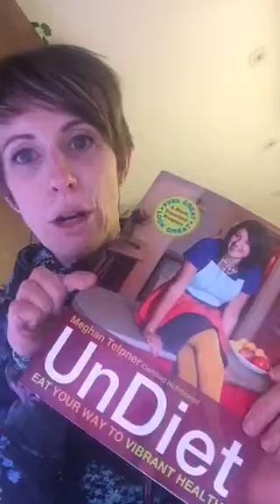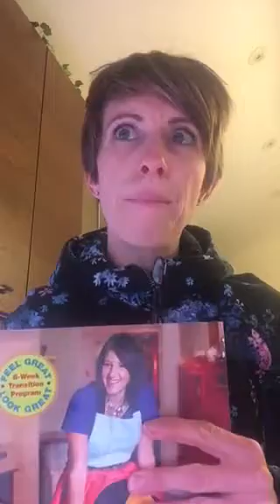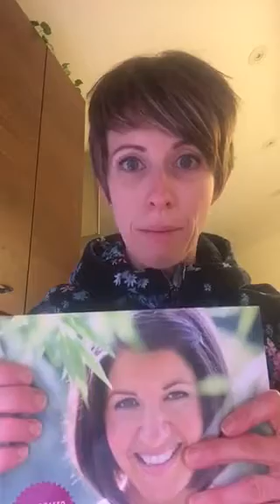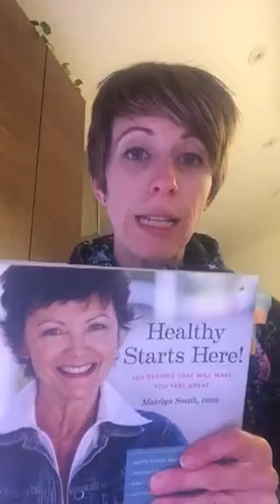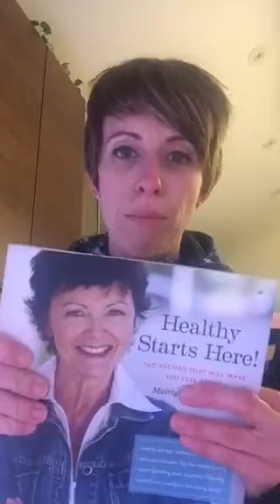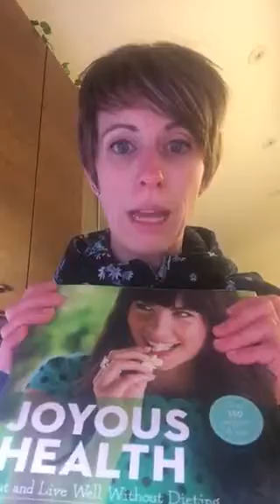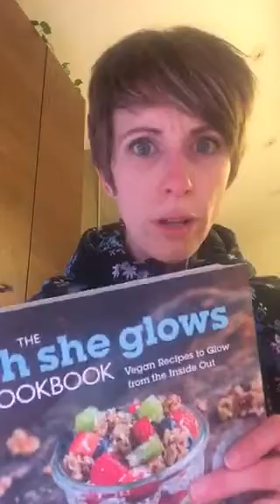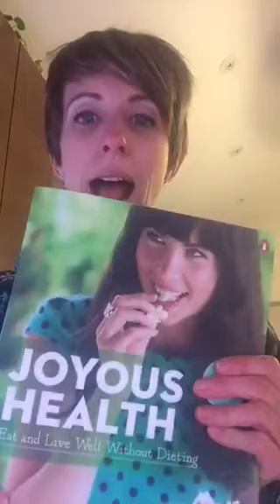Day 8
Friendship Friday! Sharing my favourite cookbooks!